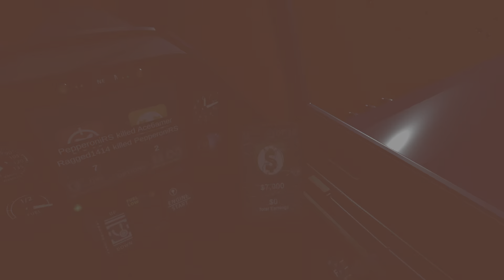Ultrawings 2 - Dogfight Gameplay - 26 Kills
on a streak